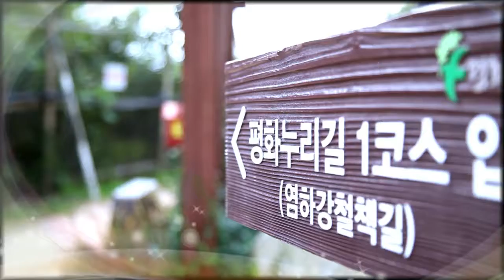[홍보영상] 걸그룹 하디와 함께 평화문화 1번지 김포를 돌아보다.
걸그룹 하디와 함께 평화문화 1번지 김포를 돌아보다.
먹방, 힐링, 레저, 쇼핑 등 다양한 볼거리와 즐길거리가 있는 김포로 놀러오세요~